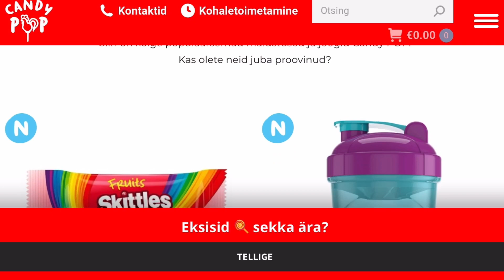TESTIME CANDYPOP snäkke ja maiustusi | w/peika